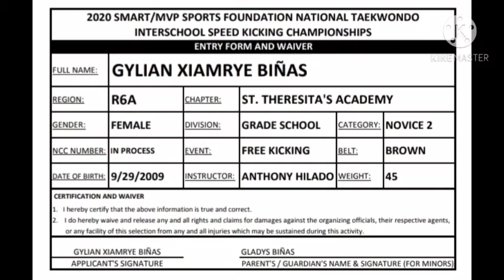GYLIAN XIAMRYE BIÑAS_ST THERESITA'S ACADEMY_BROWN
2020 National Inter School Speed Kicking